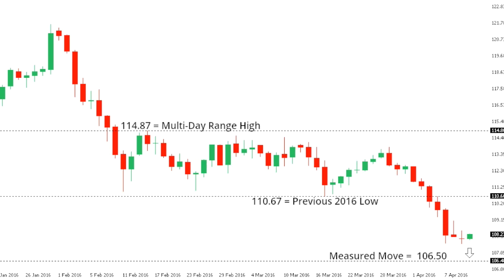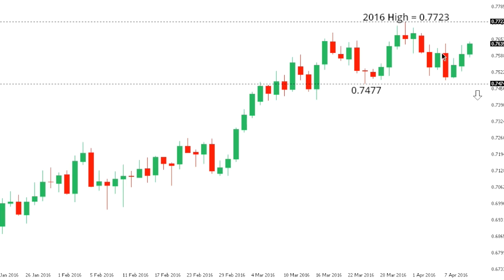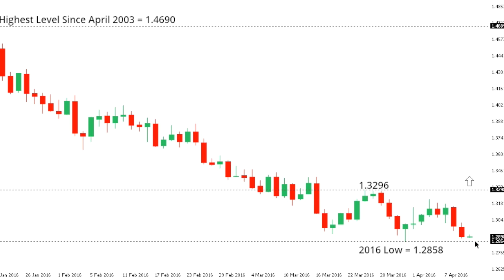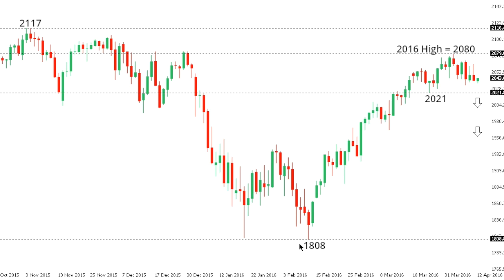LMAX Exchange Chart Talk - Tuesday, April 12, 2016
Euro stalling ahead of 2016 peak. Sign up for Global FX Insights, the daily market commentary from LMAX Exchange